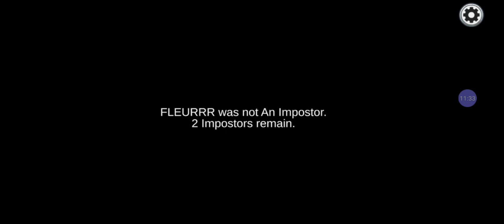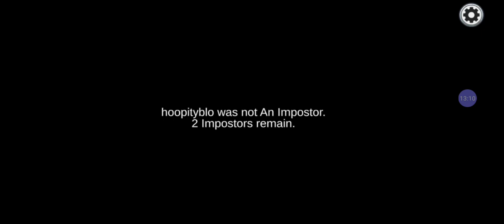among us: constantly crewmate and dreamed of being imposter.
no vent kills travii.